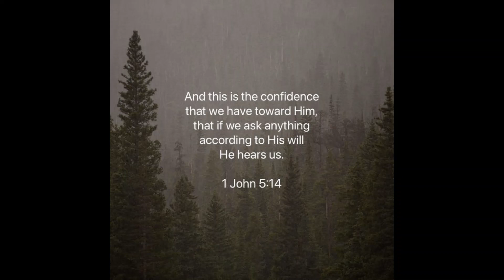1 John 5:14 ESV Memory Verse Song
1 John 5:14 ESV Memory Verse Song